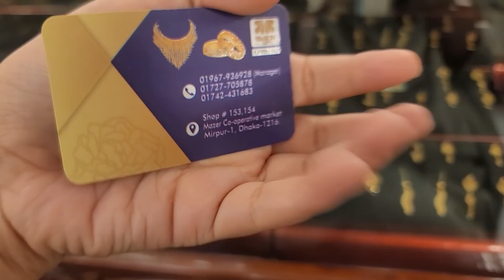সোনার প্লেন আংটি কালেকশন | gold Finger collection